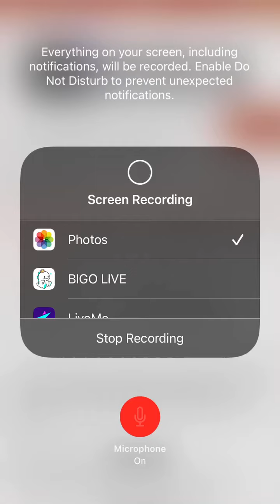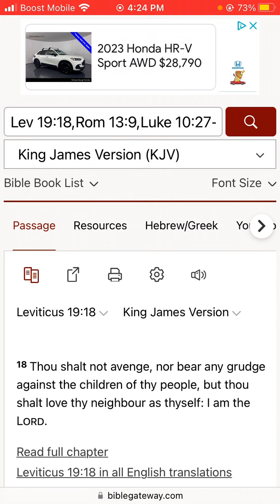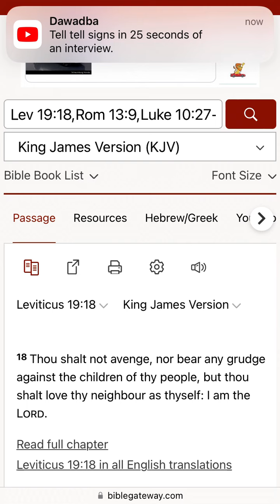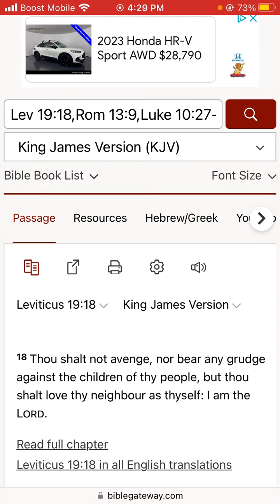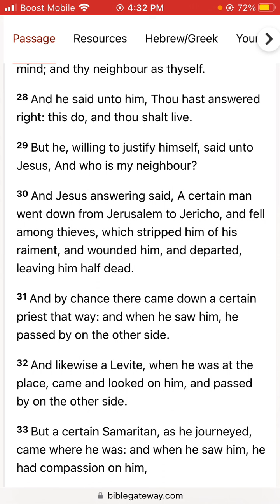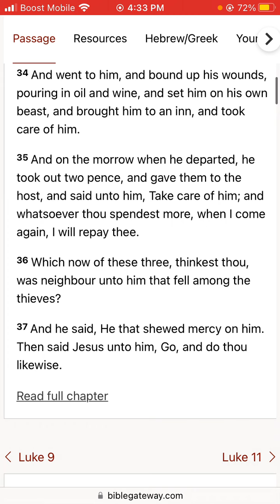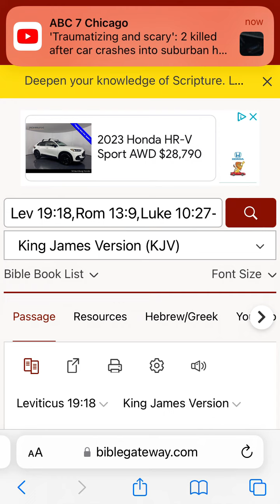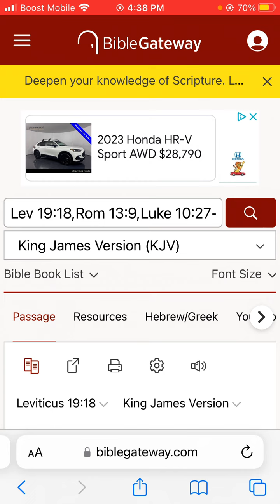but thou shalt love thy neighbour as thyself: